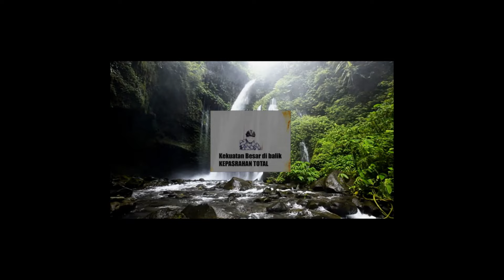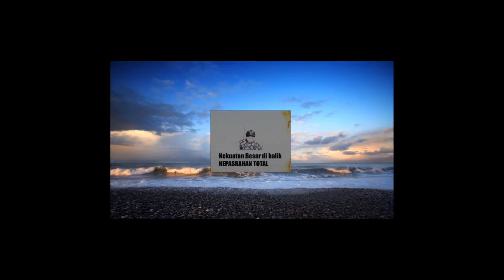Kekuatan Besar Saat Jiwa Berserah-Kepasrahan Total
Dalam video  diungkapkan bahwa ada  kekuatan besar dibalik jiwa berserah,
Dan juga bahwa Penderitaan itu berasal dari angan-angan yang berlebihan.